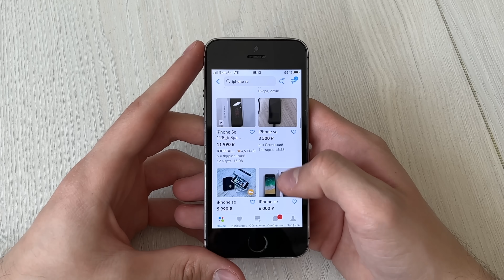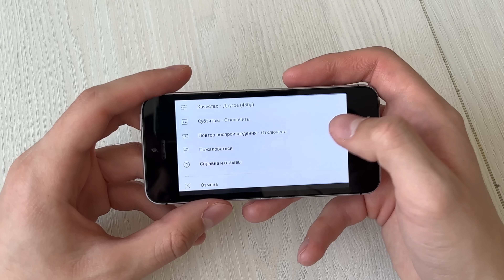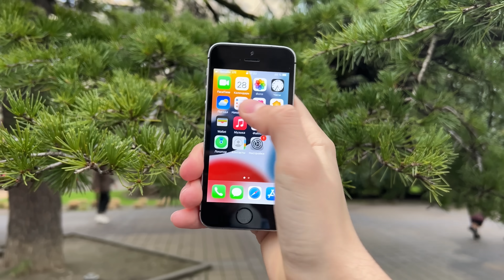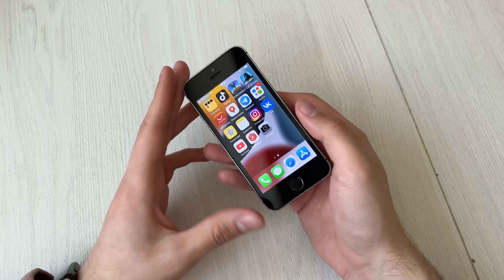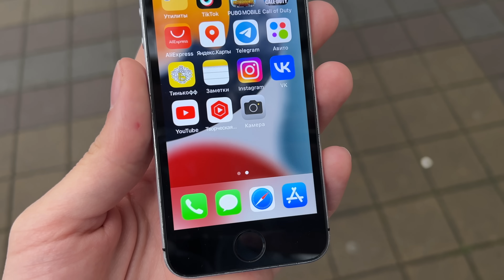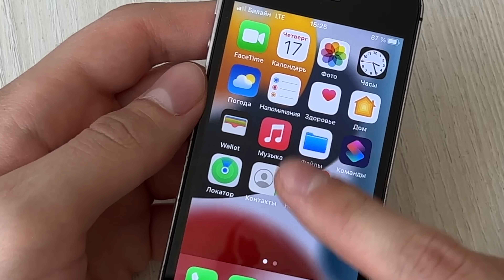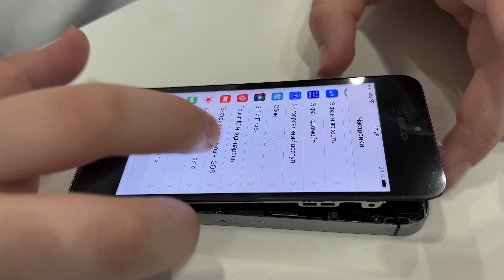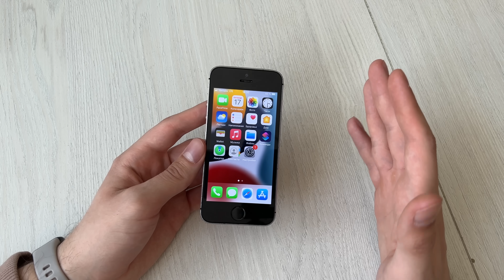10 причин взять iPhone SE в 2022-м году, вместо бюджетного смартфона из магазина на Андроиде!